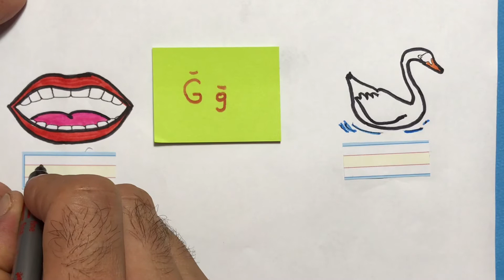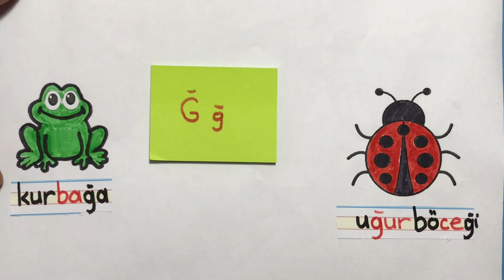1.SINIF… '' Ğ '' SESİ İLE RESİMLİ DİKTE ÇALIŞMASI.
DEĞERLİ VELİLER OKUMA YAZMA ÖĞRETİMİNDE RESİMLİ DİKTE ÇALIŞMASI ÇOK ÖNEMLİ BİR YER TUTMAKTADIR.VİDEOLARI ANLATIRKEN YAPTIĞIMIZ AÇIKLAMALARA UYGUN OLARAK ÇOCUĞUNUZU ÇALIŞTIRMANIZ YARARLI OLACAKTIR. İLK BAŞLARDA YA DA HARF SAYISI FAZLA OLAN KELİMELERİ YAZARKEN EKSİK,HATALI YAZABİLİRLER;BU NORMAL BİR DURUMDUR,ÖĞRENDİKLERİ HARFLER ARTTIKÇA HATALARI DA AZALACAKTIR.YAZI YAZARKEN MUTLAKA HARFLERİ SÖYLESİNLER,YANİ SÖYLEYEREK YAZI YAZSINLAR. TEKRAR ÇALIŞMASI YAPTIRMAYI DA UNUTMAYALIM…KOLAY GELSİN:)